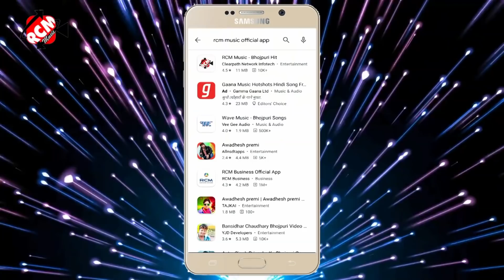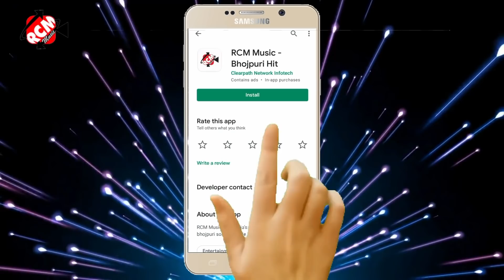video_2021 दीपू देहाती का जबरदस्त भोजपुरी आर्केस्ट्रा सांग || मौका मिली त हमहू घुसब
Title: Mouka Mili Ta Hamahu Ghusam
Singer: Deepu Dehati
Lable: RCM Music
Lyrics: Ritesh Ranjan
Video Director: Diwakar Pandey
DOP: